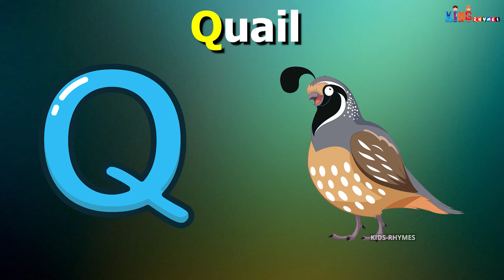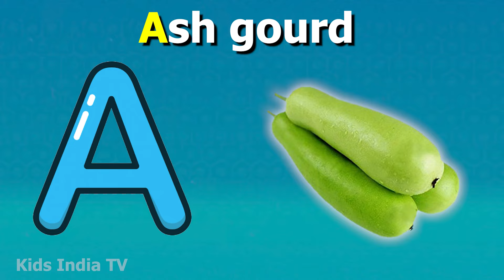ABC Song with Balloons and Animals | CoComelon Nursery Rhymes & Animal Songs Kids India TV